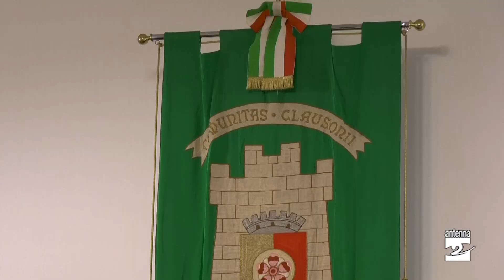Clusone, via libera al bilancio di previsione: le tasse non aumentano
Clusone. In Consiglio comunale approvato il bilancio. Le tasse non aumentano. Dal 2020 ottenuti contributi per oltre 9 milioni di euro.